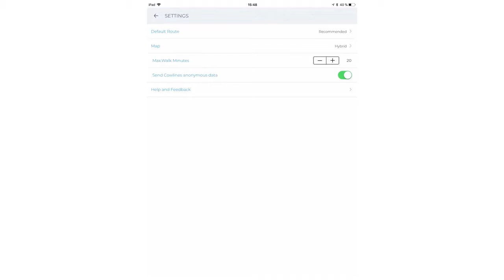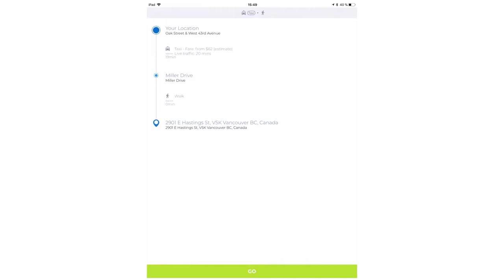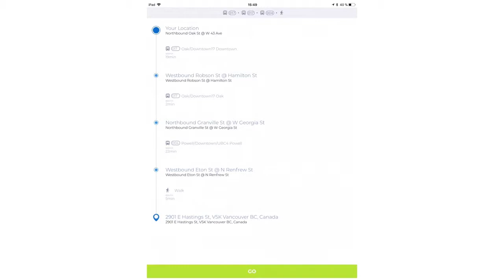Cowlines, the app that backs sustainable transport and helps to reduce carbon footprint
Cowlines is an app with which you can plan a journey combining different means of transport. In this way, you can forget about the private car as you move around the city